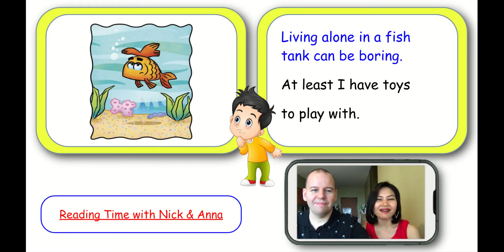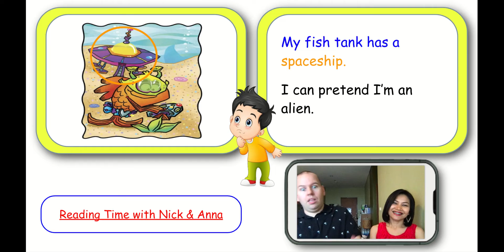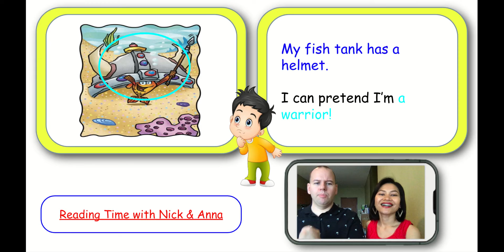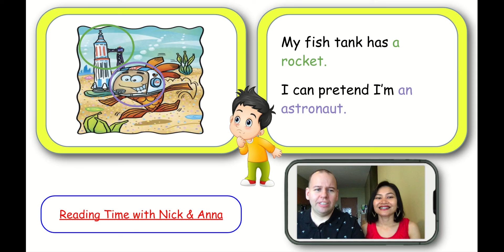Reading Time with Nick & Anna - Ep. 15 - Fish Tank Fun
Recorded with ScreenCastify and Google Slides.